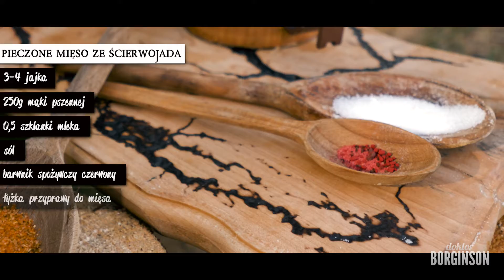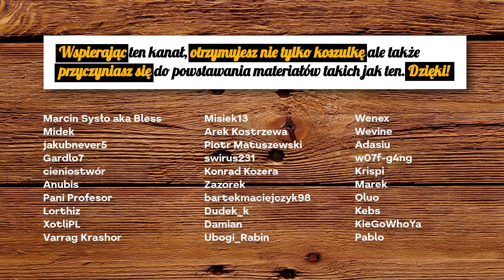PIECZONE MIĘSO ZE ŚCIERWOJADA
Witajcie w pierwszej części, zapowiadanej przeze mnie miniserii odcinków z przepisami na kultowe potrawy z gry Gothic. Ich autorem jest Kamil "Snaf" Zatyka - kucharz na Larpie Gothic, który sam opracował i przetestował też na tym evencie każdy z nich.
Podstawowym założeniem było, aby były stosunkowo proste w przygotowaniu, pożywne oraz zachowywały klimat gry. W czterech zaplanowanych dla tej serii częściach poznacie przepisy m.in. na:

💎 Chciałbyś mi pomóc w rozwoju? Dzięki!
💎 Zajrzyj na fanpage by wiedzieć o wszystkim co aktualnie robię z wyprzedzeniem